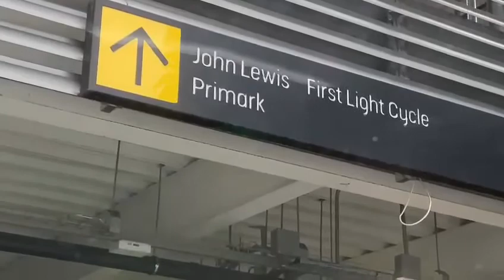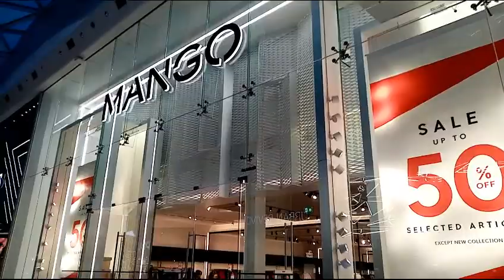Westfield London - Shopping centre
Westfield London is a large shopping centre in White City, west London, England, developed by the Westfield Group at a cost of £1.6bn, on a brownfield site formerly the home of the 1908 Franco-British Exhibition. The site is bounded by the West Cross Route, the Westway and Wood Lane

PERMANENT OPENING HOURS
Monday
10:00 AM to 09:00 PM
Tuesday
10:00 AM to 09:00 PM
Wednesday
10:00 AM to 09:00 PM
Thursday
10:00 AM to 09:00 PM
Friday
10:00 AM to 09:00 PM
Saturday
10:00 AM to 09:00 PM
Sunday
12:00 PM to 06:00 PM